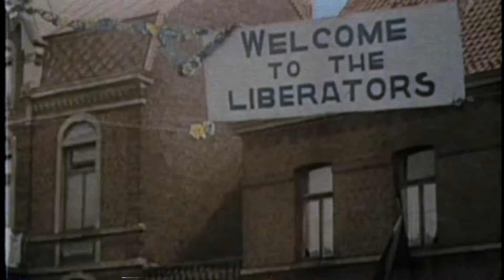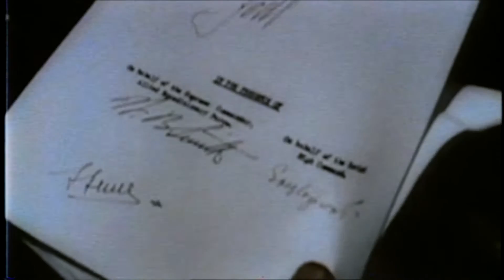𝙒𝙊𝙍𝙇𝘿 𝙒𝘼𝙍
𝙒𝙀 𝙎𝙃𝘼𝙇𝙇 𝙉𝙀𝙑𝙀𝙍 𝙎𝙐𝙍𝙍𝙀𝙉𝘿𝙀𝙍
thx for watching
If you want to know what footage I used ask me in comment
(we are very close to 300 thank you so much guys)